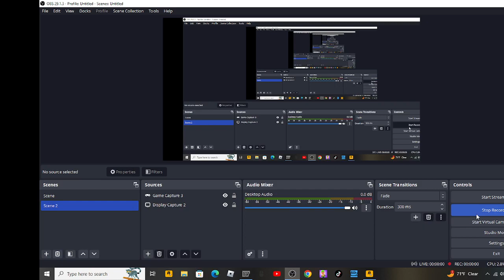tbogt Ragdoll Compilation short